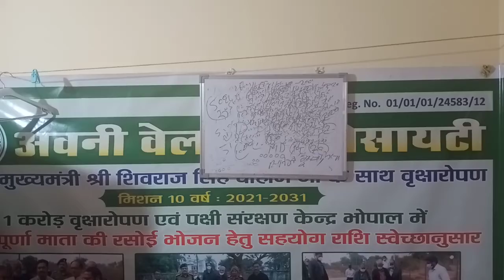sms जॉब वालों के लिए बड़ा अपडेट पूरी जानकारी इसके नीचे वाले वीडियो में देखें।। फोन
मनपसंद नौकरी के लिए पेड़ ग्रुप ज्वाइन करें